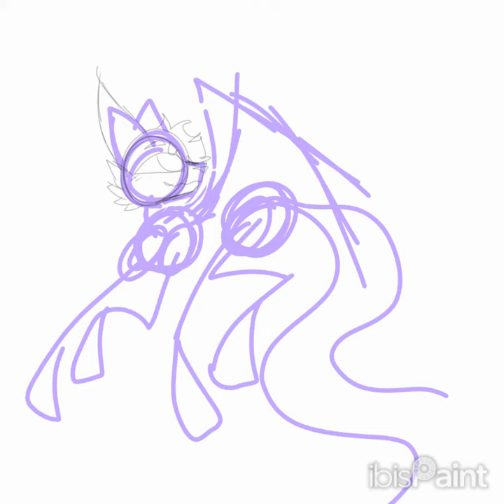Max the wolf ( part 3 of redesign my old ocs read desc)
Sorry for no audio again I will try a way to make audio also I'm excited for an announcement that I'm going to make all I need to do is do the audio and put some pictures so yea anyways here some facts about Max ★

Facts about Max ★

Max was going to have normal wings like his old design but midway through when I was drawing I thought it would be cool if his using magic

Max is based on animations by Draiknator (btw I love their animations ★ )

I was making a comic but I never finished it